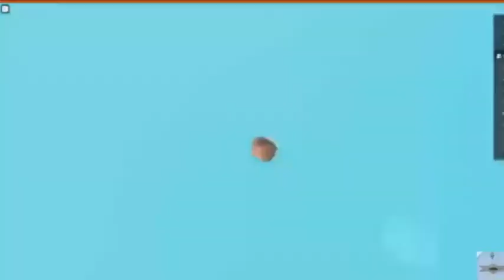ROBLOX VIHAROKKAL! Legjobb Vicces Pillanatok #2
Ez itt az új videó. 😉
Ha MODERÁTOR szeretnél lenni az élő adásokon!

Köszönöm ha végignézted a tartalmat!
Mindenféle véleményt elfogadok.

✏️Leírás utoljára módosítva: 2022/06/10✏️